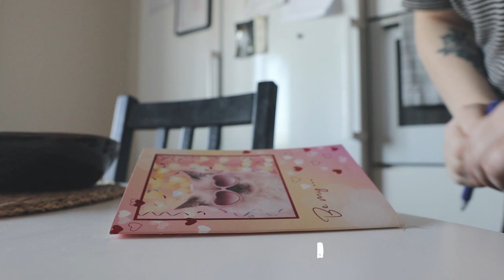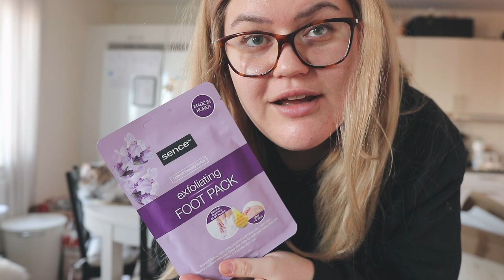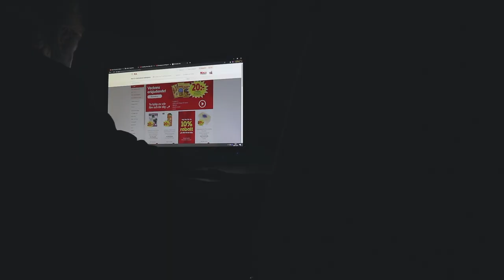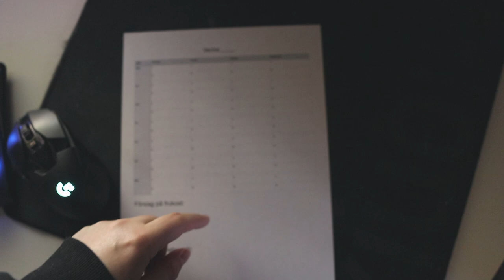Vlogg: JAG ÄR VÄRLDENS BÄSTA FLICKVÄN